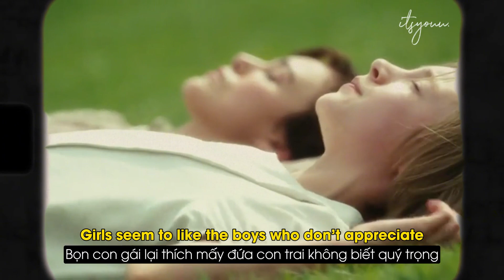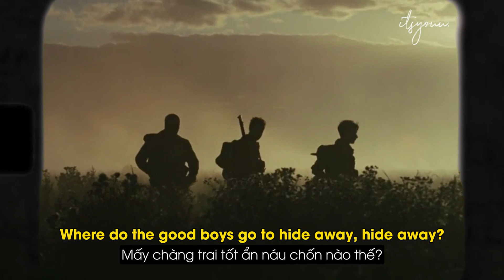Hide Away - Daya (Vietsub) | Where do the good boys go to hide away, hide away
🎬 MOVIE : Atonement 2007

🎼 LYRICS:
[Verse 1]
Boys seem to like the girls who laugh at anything
The ones who get undressed before the second date
Girls seem to like the boys who don't appreciate
All the money and the time that it takes

[Pre-Chorus 1]
To be fly as a mother
Got my both eyes out for Mr. Right
Guessing I just don't know where to find 'em
But I hope they all come out tonight

[Chorus]
Where do the good boys go to hide away, hide away?
I'm a good good girl who needs a little company
Looking high and low, someone let me know

[Verse 2]
Boys seem to like the girls who like to kiss and tell
Talking them up about the things they do so well
But I'd rather find a boy who is down for the chase
Putting in the time that it takes

[Pre-Chorus 2]
To supply all of my heart's demands
Suit and tie, cause undercover
He's gonna save my life like Superman

[Bridge]
Tell me where the good boys go
Won't somebody tell me, tell me?

      Thanks.
‼️ 𝙞𝙩𝙨𝙮𝙤𝙪𝙪 is just a non-profit channel to promote music and learning English. If you are an artist/organization that believes videos are copyrighted, please do not remove them.